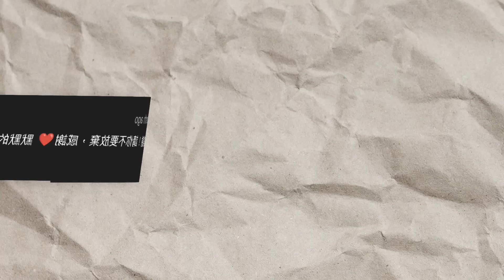台灣被統一後：英國記者拷問中國戰狼！🇬🇧🇨🇳🇹🇼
【阿兜仔】

西文課
【阿兜仔西班牙文🇪🇸會員】  ►